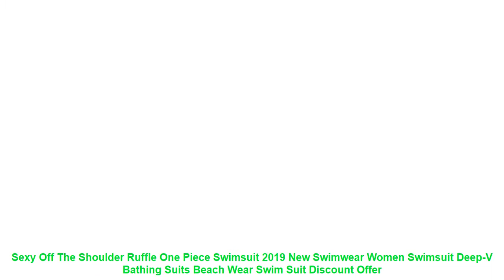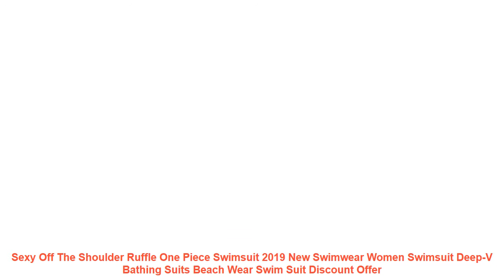Sexy Off The Shoulder Ruffle One Piece Swimsuit 2019 New Swimwear Wome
Item Type: One Pieces
Sport Type: Swim
Material: Polyester
Gender: Women
Pattern Type: Solid
Model Number: ST018
pattern: Pure color
Fabric name: Polyester fiber
Apply scenario: Swimming and wading
Whether the strip steel is towed or not: No support with chest pads
Color: White. pink. black. coffee
size: S.M.L.XL
Applicable gender: female
Applicable age group: adult
Fabric Composition Content: 82
style: one piece
Pattern style: Wearable. sexy. bare back. solid color. tight. high elasticity
Category: one piece
Similar Product
Fashion 2019 Ruffles Women Off Shoulder Bandage Dress Sexy Summer Party Casual Vestidos Beach Mini Short
Ruffles Off Shoulder Sexy Summer Bandage Mini Short Dress Party Vestido De Festa Women Casual Beach
Ruffle Slim Off Shoulder Fashion Ladies Sexy Summer Midi Long Dress Party Women Pleated Casual Beach
Forefair Mini Summer Spaghetti Strap Dress Backless Off Shoulder Yellow White Green Ruffle Linen Sundress Sexy
Women Sexy Runway Tube Dress Bodycon Off Shoulder Backless Evening Party Sexy Dinner Clubwear Peplum Elegant
Off Shoulder Ruched Design Bodycon Dress
Fantoye Sexy Off Shoulder Ruffle Dress Women Summer Puff Sleeve V neck Patchwork Stain Bodycon Party
NLW Summer Sexy Off Shoulder Pink Print Short Dress Women 2019 Holiday Strap Backless Party Floral
SMTHMA 2019 Summer Fashion Runway Sexy Off Shoulder Print embroidery Hollow Lace Dress Women Puff Sleeve
VIEUNSTA Women Off Shoulder Ruffle Beach Sundress 2019 Tunic Floral Print Sleeveless A Line Dress Summer